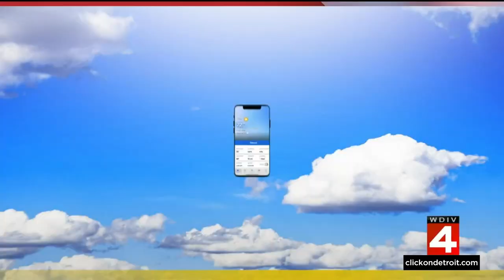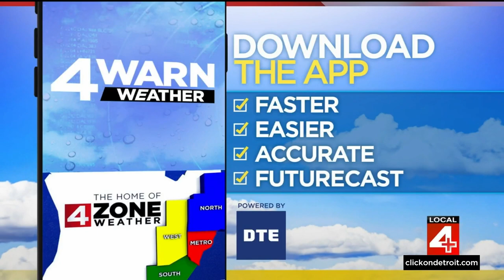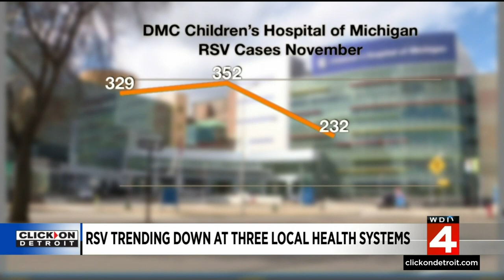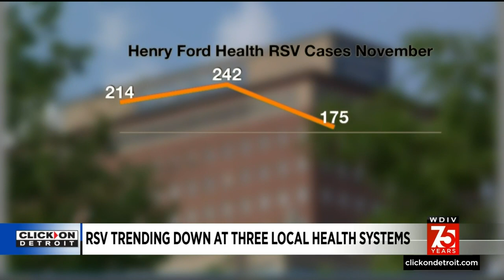Local 4 News at 5 -- Nov. 22, 2022